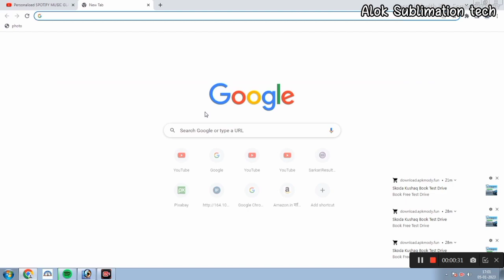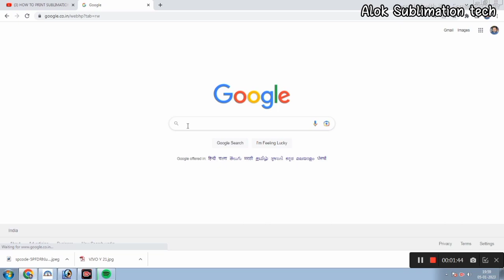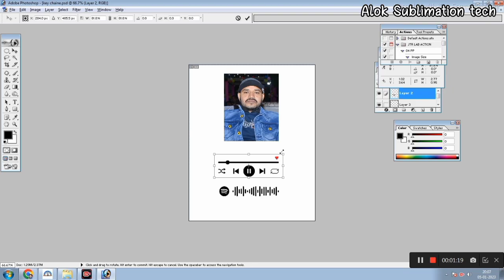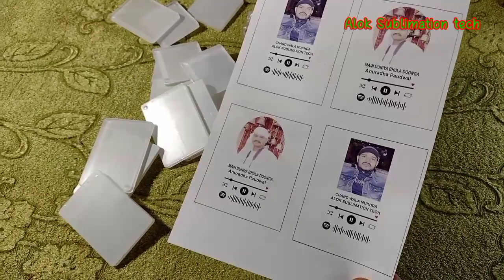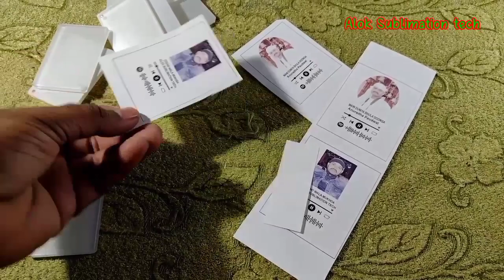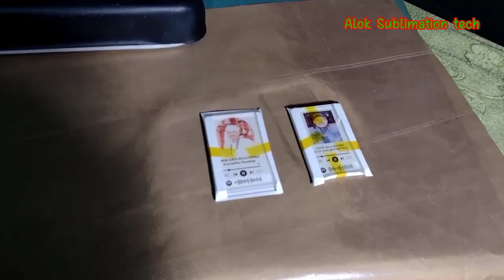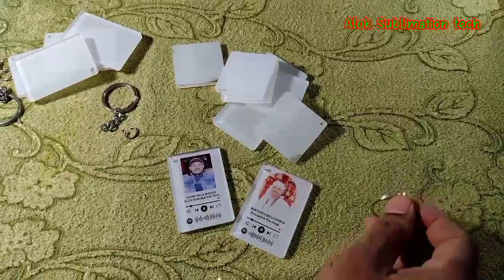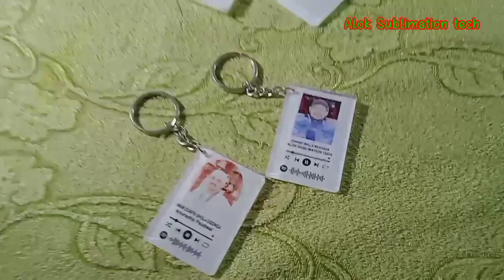HOW TO MAKE DIY SPOTIFY PLAQUE | STEP-BY-STEP. Spotify Music Keychain SUBLIMATION SPOTIFY KEYCHAIN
Hello friends
This video is a tutorial video for Sublimation Personalized Spotify Music Keychain printing .You can engrave the Spotify code of your favorite song on the keychain so that you can scan the Spotify Code to listen to your favorite song anytime, anywhere.
Makes for a great Wedding gift for newly weds, Anniversary gifts for couples, Valentine's day gifts, Birthday Gifts & more.

**        Sublimation Printer L 130
**  Sublimation 3D Mobile Cover Printing Machine
   **             sublimation tape
      **         sublimation paper a4
     **            Sublimation Ink